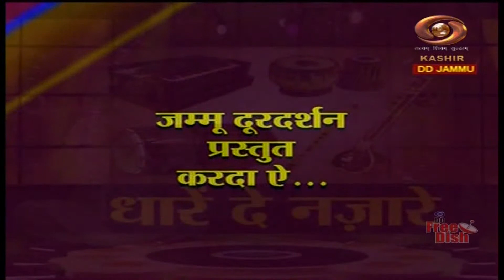Dogri Programme : Dhare De Nazarren